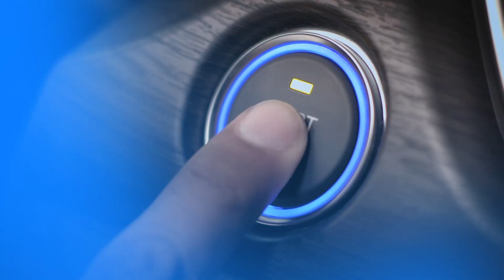WeLoveYou4Million - Tata Motors Journey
A legacy of 3 decades, beginning with the first indigenous SUV - to producing 4 million cars, driving in a new age of world-class mobility. Watch our journey, narrated by the iconic Anupam Kher.